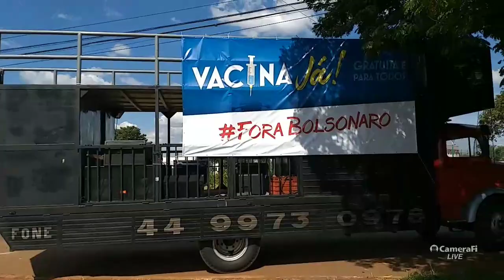Em Maringá, carreata pede vacina para todos e renúncia de Bolsonaro